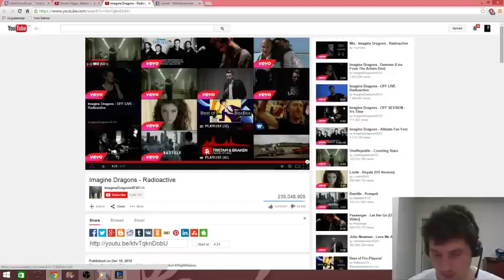Bayram Şekerleri Yayını Trollerkene